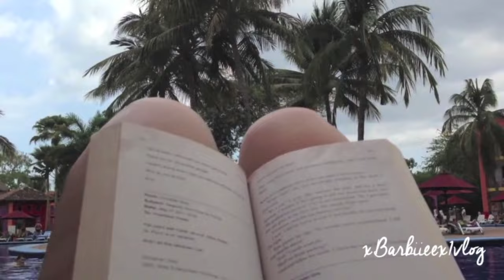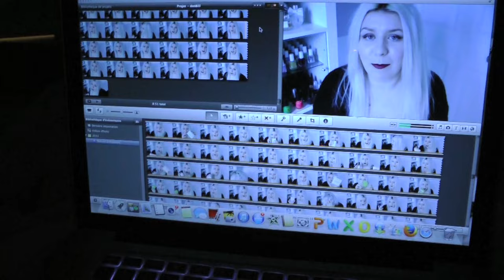09/11/2014: Décos de Noël + Première neige !